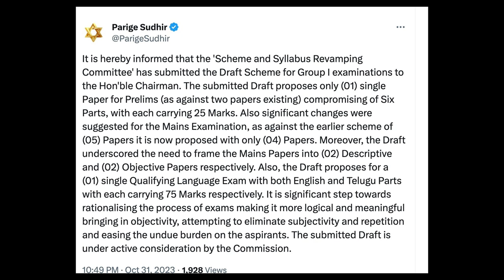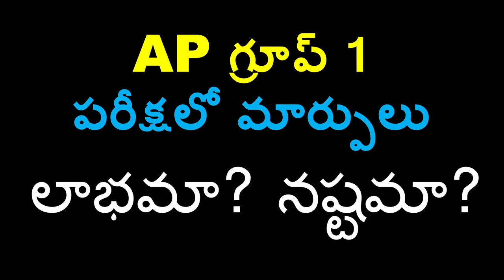AP GROUP 1 CHANGES| AP GROUP 1 పరీక్షలో మార్పులు|appsc |group1| KAKARLA ACADEMY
Mission Deputy Tehsildar is the Flagship In-House Mentorship Programme of ARORA IAS in association with Kakarla Academy App. Major objective of the programme is to make the aspirant a GROUP 2 OFFICER in Andhra Pradesh preferably Deputy Tehsildar.
1) Free Screening Test and Mains Classes (Top Faculty).
2) Daily Targets - Daily Tests & Weekly Test
3) Chapter wise and Subject wise tests
4) Doubts clearance sessions
5) Free access to formal Test series
6) Free Access to Study Hall (In-House)
7) Daily News Analysis
8) More than 8000+ High Quality MCQs